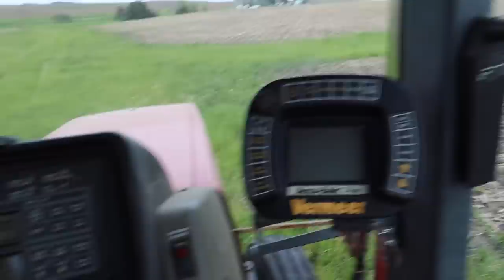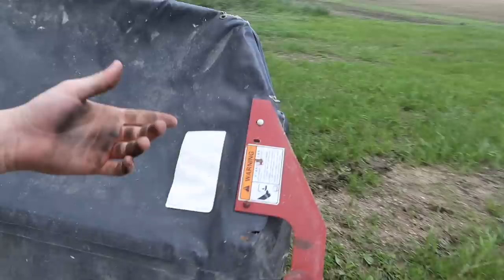WE HAVE A PET RACCOON! (Adorable)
Loading, scouting, fixing, mowing, and rescuing. Today was an eventful day. Welcome to Cornstar Farms.

Cole The Cornstar, aka Cole, is a 4th generation family farmer from Central Iowa who is the life force behind his family’s 1,700 acre farm. Cole promotes agriculture by filming his day-to-day adventures with his Dad (Daddy Cornstar) and brother (Cooper) on the farm. With a lot of help from Daddy Cornstar, Cole instills humor and education into his videos fit for both young adults and adults. Despite being 22-years old, Cole has an old-fashion work ethic with an innovative approach toward agricultural technology and practices. Cole's mission is to prove the American Dream is not dead and be a megaphone for agricultural education and innovation, from technological advances in farming equipment to conservation practices.

► Edited By Cole The Cornstar